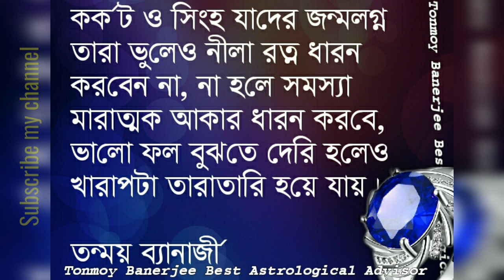নীলা ধারণ করা ক্ষতি যদি এই লগ্ন হয় || nila dharon kora thik hobe na jodi ei lagno hoi.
নীলা রত্ন ধারণ করা ক্ষতি যদি এই লগ্ন হয় || Neela ratan avoid to this lagna.. jodi jonmochok a korkot o singho logno hoi Neela ratno dharon kora khoti jodi ai logno hoi || neelam Gemstones avoid to this lagna. নীলা ধারণ করা ক্ষতি যদি এই লগ্ন হয় || nila dharon kora thik hobe na jodi ei lagno hoi.